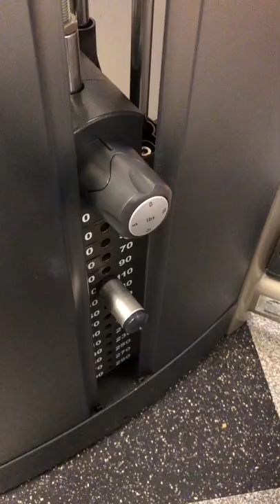Intense exercise at Cabana bay gym in Orlando